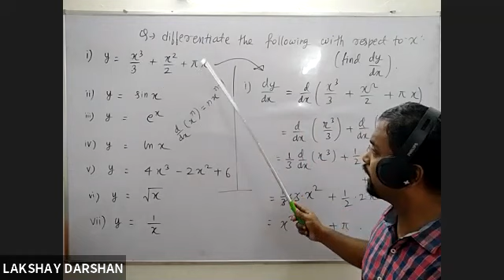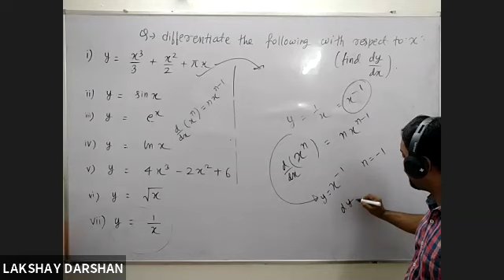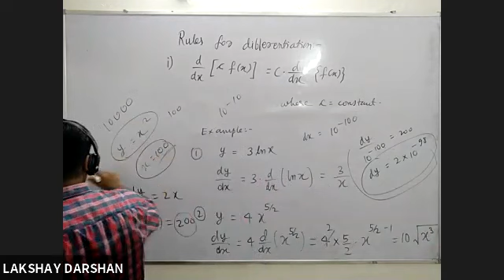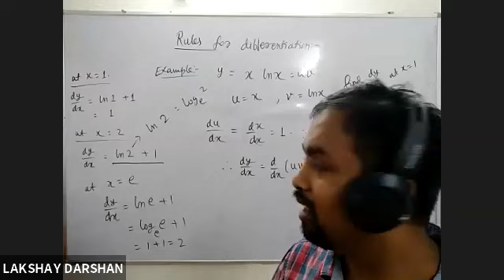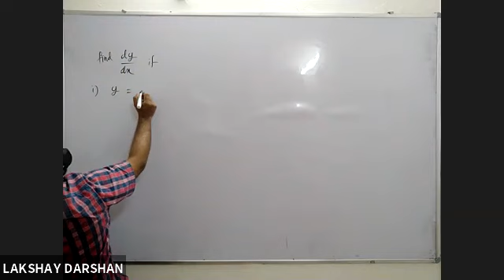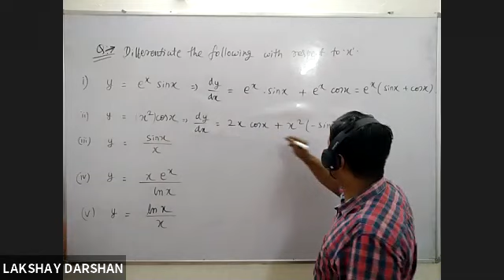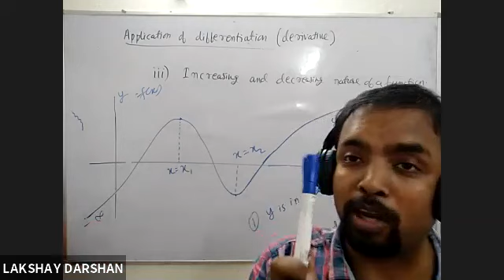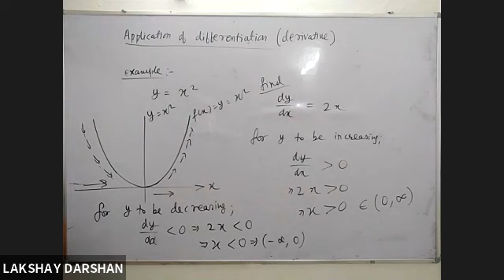Rules of differentiation